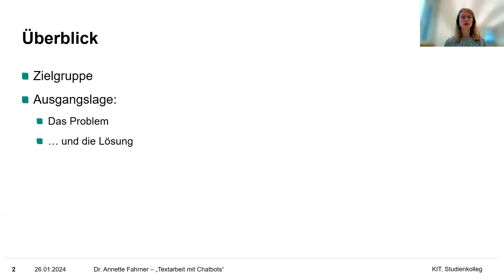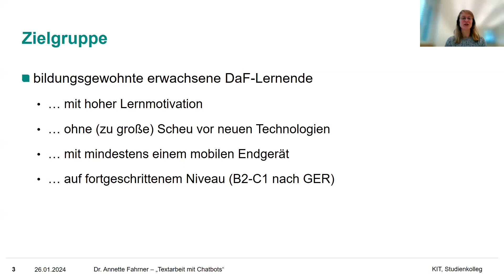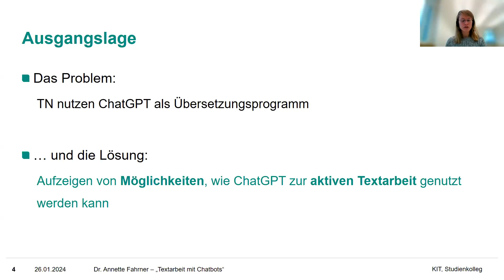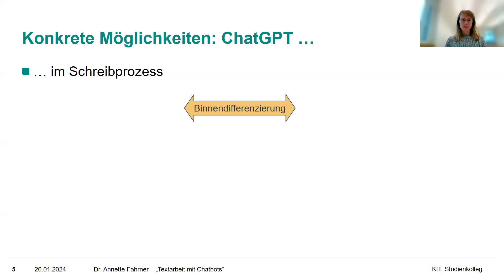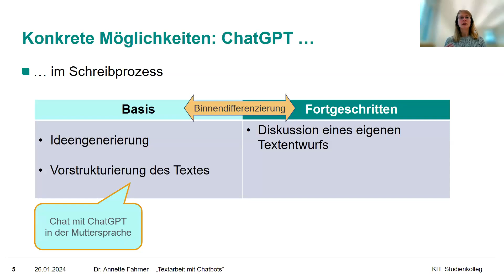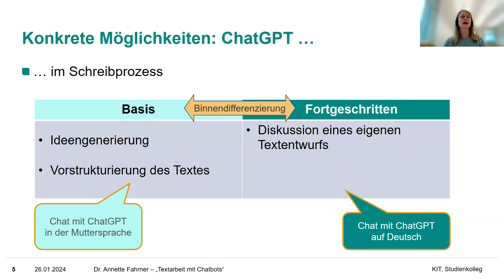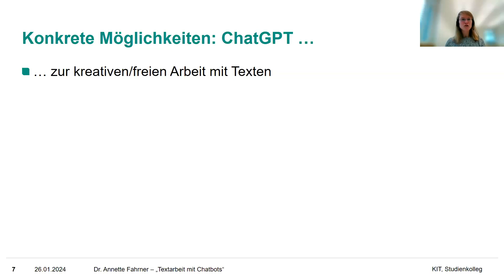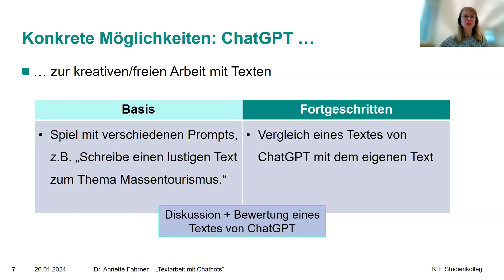Textarbeit mit Chatbots (KI-Textgenerierung)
XIII. DaFWEBKON 2024

Vortragende: Annette Fahrner
Moderation: Elisabeth Vergeiner

Texte nicht aus der Muttersprache übersetzen lassen, sondern: mit Chatbots die deutschen Texte verbessern!
Viele DaF-Lernende geben anfangs der Versuchung nach, einen Text in ihrer Muttersprache zu schreiben und diesen dann von einem Übersetzungsprogramm/Chatbot ins Deutsche übersetzen zu lassen. Selbstverständlich bietet dies kaum einen Lerneffekt.
Wenn man jedoch den Lernenden konkrete Möglichkeiten aufzeigt, wie sie Chatbots anders einsetzen können, dann liegt hier ein mächtiges Tool für aktive Textarbeit vor. In meinem Beitrag möchte ich mehrere solcher Möglichkeiten zeigen, u.a. zum kreativen Schreiben, die für verschiedene Niveaustufen geeignet sind und insbesondere auch die Binnendifferenzierung innerhalb eines Kurses erleichtern.

Annette Fahrner unterrichtet seit über zehn Jahren DaF auf allen Niveaustufen. Sie stellt sich  sehr gerne und kontinuierlich der Herausforderung, Unterricht nach wissenschaftlichen Erkenntnissen zum Lehren und Lernen auszurichten - und dabei auch alle technologischen Möglichkeiten auszuschöpfen, die zur Verfügung stehen.